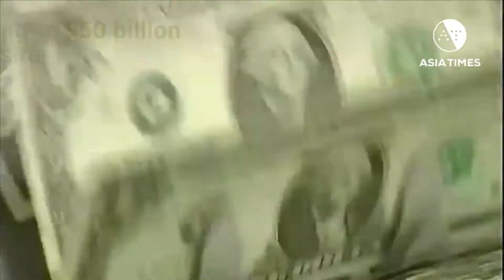China tries to contain fallout from sanction-busting scandal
Huawei is the latest tech giant under investigation by the US. Story by Gordon Watts